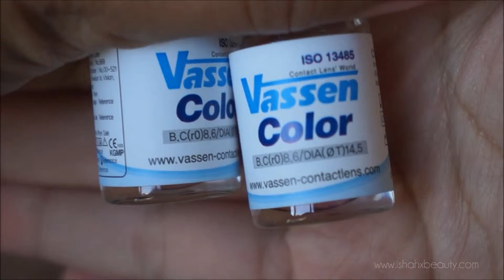Vassen Butterfly Pink Circle Lens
These are the beautiful Vassen Butterfly Pink circle lenses that I received from Maple Lens for review.